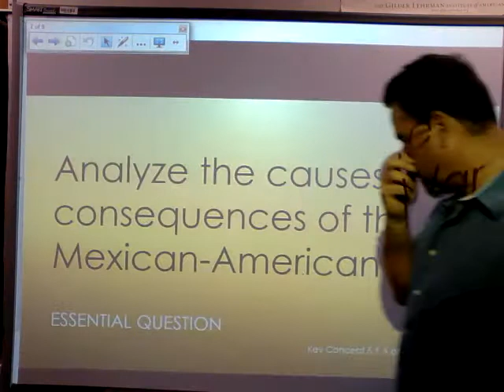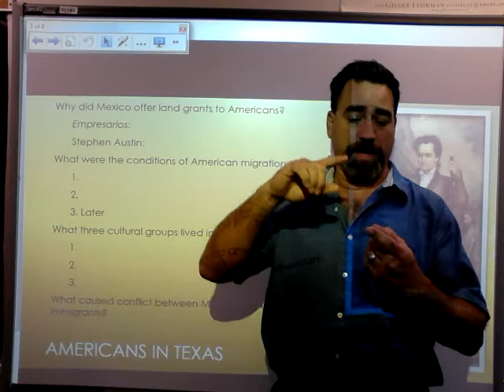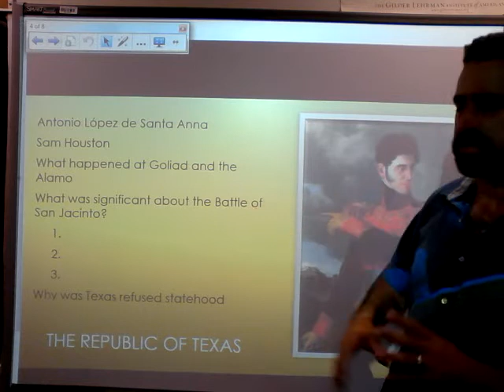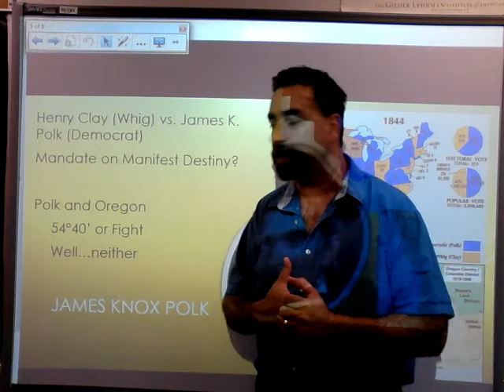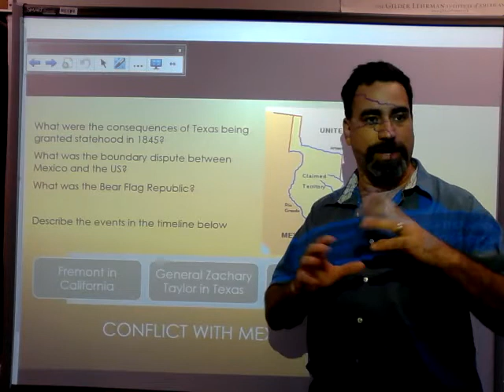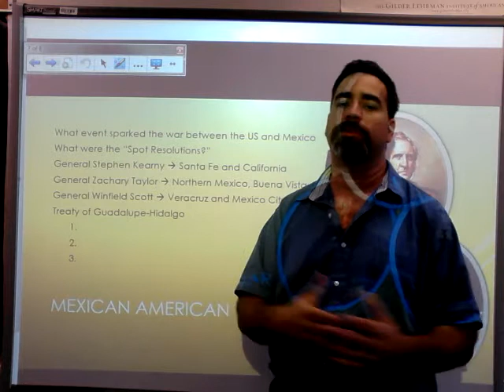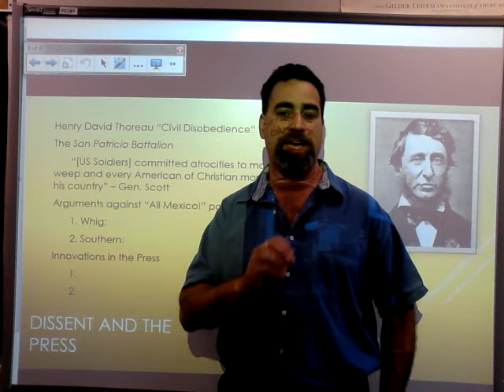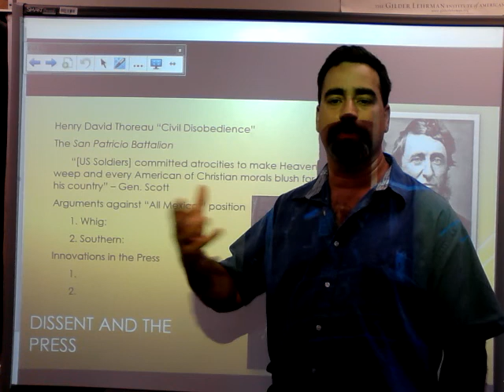Lecture 24 Texas and the Mexican American War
Examine the causes and consequences of the Mexican American War